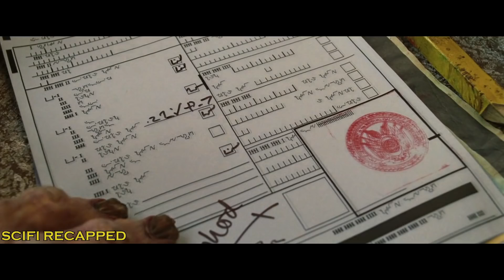Last Human Has To Live With Aliens After Earth is Destroyed Movie Story Recapped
Hi Movie Lovers, Scifi recapped here! We love movies and here we explain and review movies in our own unique way to help you understand the movie better and not miss any important detail from it. We choose our narrator carefully, to give the soothing and enjoyable experience watching our explanation. We edit the video very carefully to help you understand our explanation better. We make at least 1 video in 2 days to ensure your desire in movies are fulfilled.
Your supports to our channel are highly appreciated.

One early morning, Arthur's friend, who's actually an alien, informs him of Earth's impending doom and whisks him away in a spaceship. While Arthur deals with his woes, he also has a great adventure.